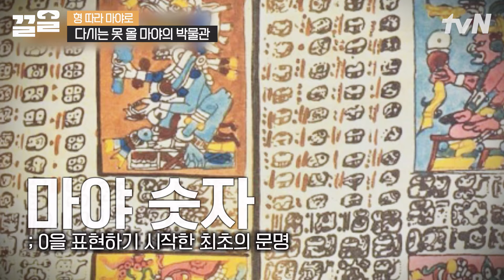다 드루와; 차승원 삥 뜯긴 썰 푼다😏 온순하게 생겨서(?) 형들한테 이쁨 받았다는 말에 김성균 표정=내 표정ㅋㅋㅋㅋ | 형따라마야로